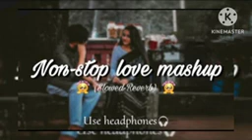NON-STOP LOVE MASHUP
NON-STOP LOVE MASHUP | TRENDING @peace.of-heart

ose of this & Creativity Of the Artist Involved. e the
YOUTUBE TAGS FOR LOFI MASHUPS